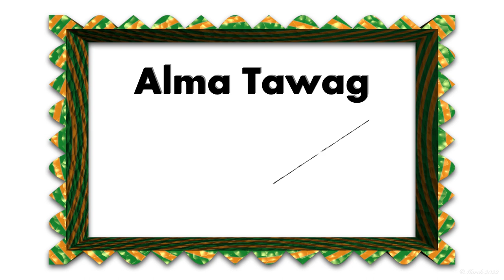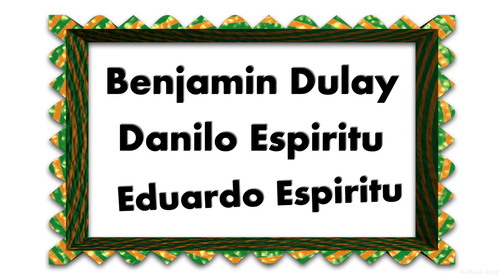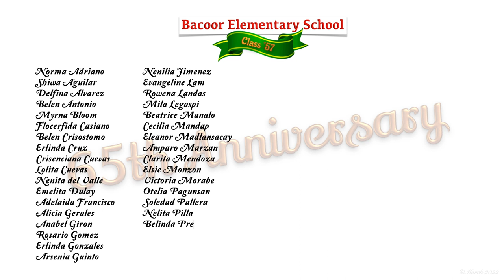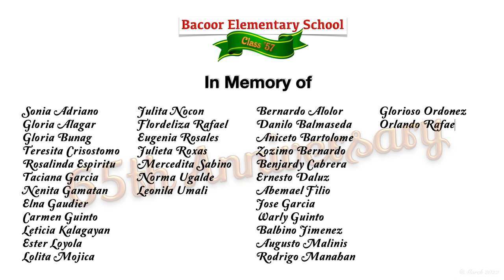65th Anniversary of Class '57 (Bacoor Elementary School)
65th Anniversary of Class '57
Bacoor Elementary School (CAVITE)

Norma Adriano
Shiwa Aguilar
Delfina Alvarez
Belen Antonio
Myrna Bloom
Flocerfida Casiano
Belen Crisostomo
Erlinda Cruz
Crisenciana Cuevas
Lolita Cuevas
Nenita del Valle
Emelita Dulay
Adelaida Francisco
Alicia Gerales
Anabel Giron
Rosario Gomez
Erlinda Gonzales
Arsenia Guinto
Nenilia Jimenez
Evangeline Lam
Rowena Landas
Mila Legaspi
Beatrice Manalo
Cecilia Mandap
Eleanor Madlansacay
Amparo Marzan
Clarita Mendoza
Elsie Monzon
Victoria Morabe
Otelia Pagunsan
Soledad Pallera
Nelita Pilla
Belinda Presa
Nerla Rafael
Violeta Reyes
Nenita Romero
Elenita Sanchez
Lourdes Tacliad
Jessica Tanag
Alma Tawag
Marina Tortona
Lourdes Umali
LiliaValencia

Florante Agustin
Bayani Apolonio
Reynaldo Burlingame
Romeo Cabrera
Jesse Calara
Wilfredo Carillo
Edgardo Concepcion
Rudel Cruz
Juanito de Guzman
Benjamin Dulay
Danilo Espiritu
Eduardo Espiritu
Danilo Felizardo
Magtangol Felizardo
Angelito Francisco
Juanito Gazo
Apollo Guinto
Egmidio Jaranillio
Herminio Kalinisan
Manuel Manalili
Augusto Marquez
Felix Mendoza
Narciso Ocava
Florinio Reyes
Rodolfo Ronquillo
Adonis Samoy
Renato Santos
Oscar Sison

* In Memory of:
Sonia Adriano
Gloria Alagar
Gloria Bunag
Teresita Crisostomo
Rosalinda Espiritu
Taciana Garcia
Nenita Gamatan
Elna Gaudier
Carmen Guinto
Leticia Kalagayan
Ester Loyola
Lolita Mojica
Julita Nocon
Flordeliza Rafael
Eugenia Rosales
Julieta Roxas
Mercedita Sabino
Norma Ugalde
Leonila Umali

Bernardo Alolor
Danilo Balmaseda
Aniceto Bartolome
Zozimo Bernardo
Benjardy Cabrera
Ernesto Daluz
Abemael Filio
Jose Garcia
Warly Guinto
Balbino Jimenez
Augusto Malinis
Rodrigo Manahan
Glorioso Ordonez
Orlando Rafael
Bonifacio Reformado
Renato Reyes
Augusto Santos
Joaquin Satingin
Paquito Velasquez

words & music by: Ted Reyes
performed by: Sheryl Reyes